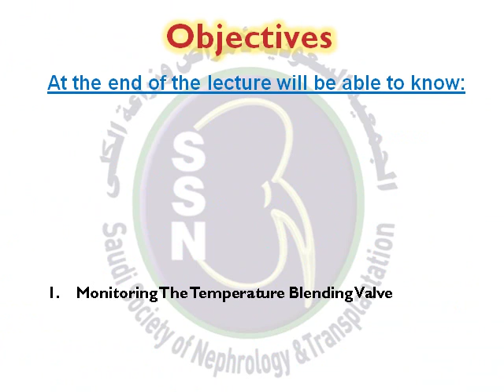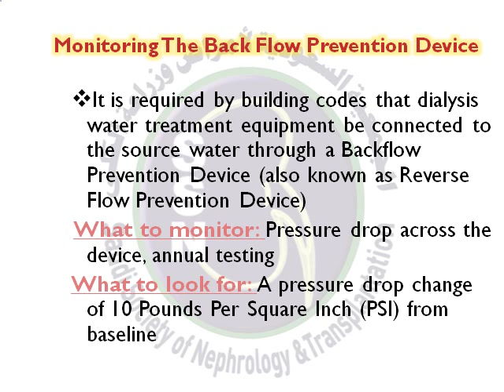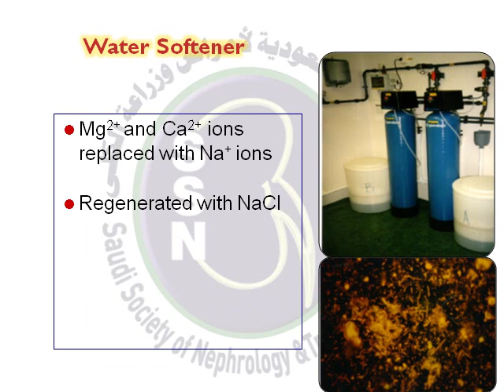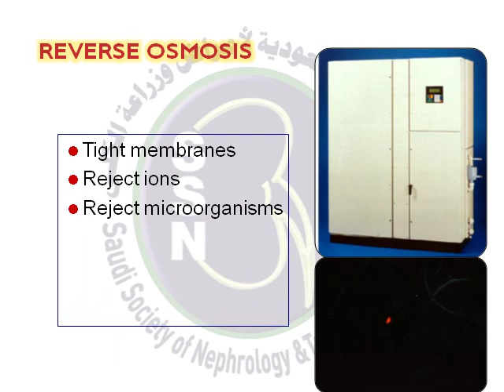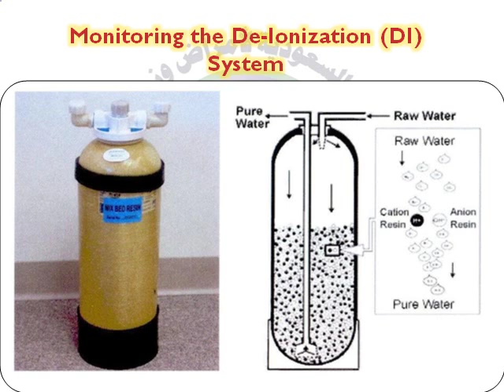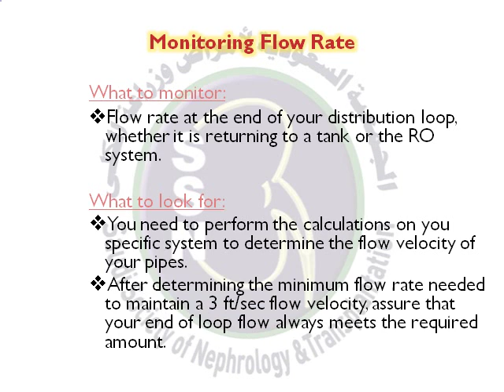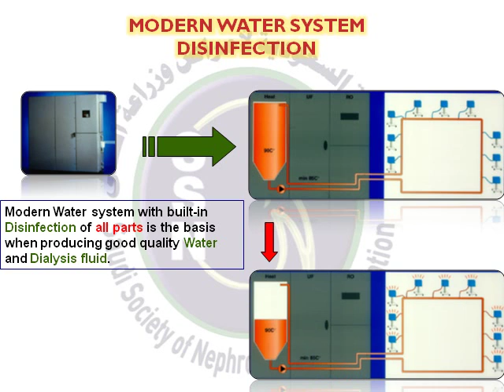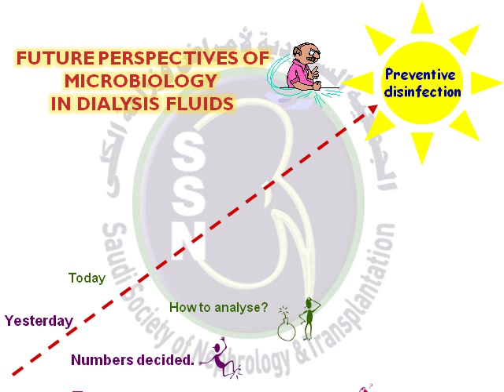Water Treatment System in Hemodialysis Unit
Under Saudi Society Of Nephrology "SSN"
1st Hemodialysis Nurse Training Program
21 - 22 November 2012 - Saudi Arabia - Riyadh

Presented by:

Ms. Naglaa Maddah

Reviewed and Technical  designed by:

Bandar Almotairi

Thanks to Dr. Abdulkareem O. Alsuwaida
President, Saudi Society of Nephrology & Transplantation